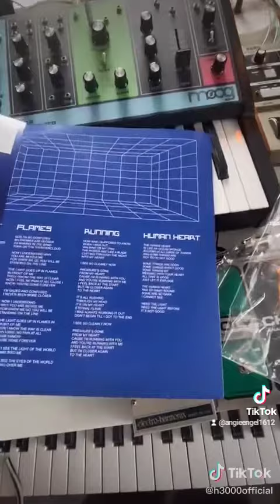H3000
the new Album come on 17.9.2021